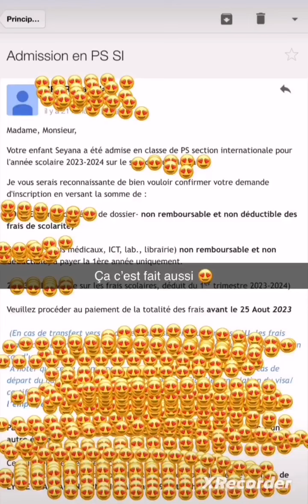Poupette journée zoo sur Dubai 👍😍